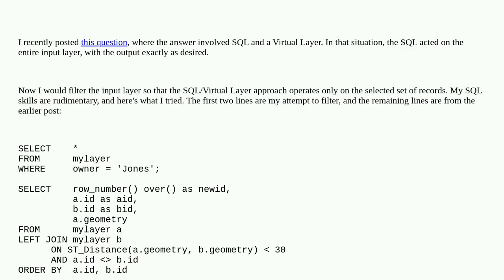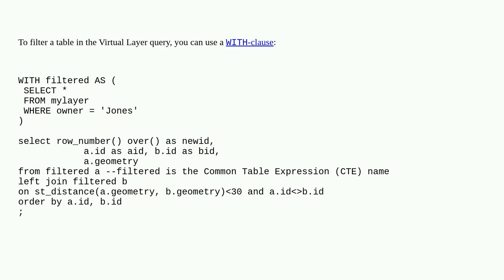Gis: Filtering subset of records to be used in subsequent SQL statements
Filtering subset of records to be used in subsequent SQL statements

A special thanks goes out to the community

  qgis filter virtual-layer sql